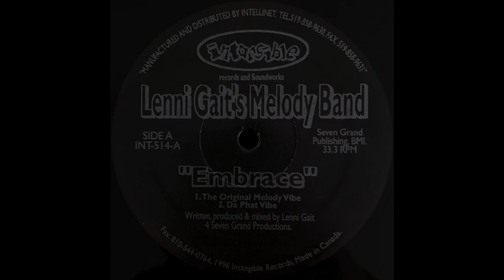Lenni Gait's Melody Band - Embrace (The Original Melody Vibe) / Intangible Records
Embrace

Released: 1996
Country: US
Label: Intangible Records & Soundworks
Cat#: INT-514